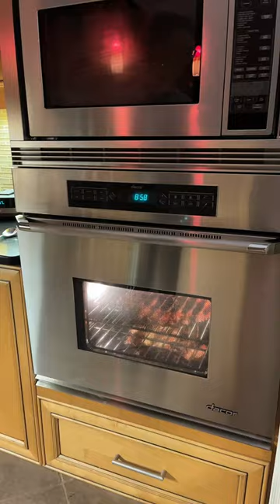Pizza Melts Through Oven Rack - 1444532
This woman bought pizza from a grocery store and set it in the oven. However, when she returned to check on it, she found the pizza completely melted through the oven racks.